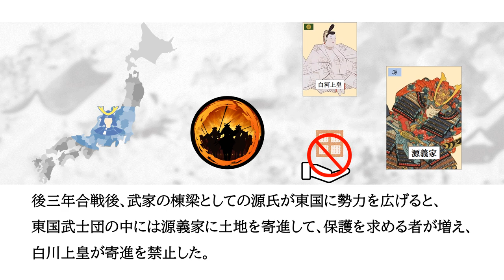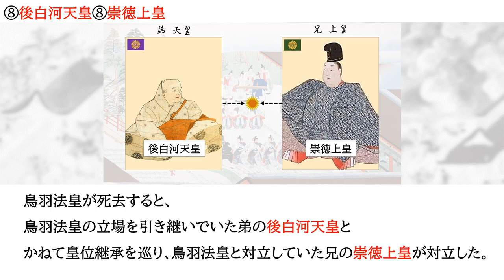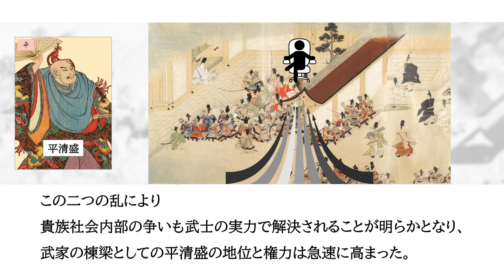●【保元･平治の乱】暗記 日本史 高校 大学入試 大学受験 ＭＡＲＣＨ 関関同立 勉強法 試験 テスト 学校 聞き流し 国公立大学 早稲田 慶応 Ｆランク ＳＰＩ 公務員